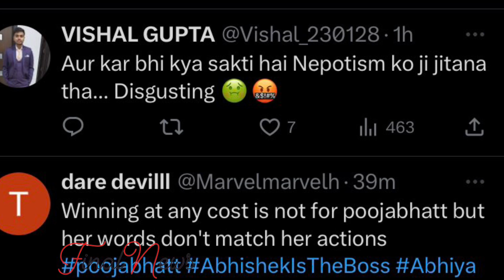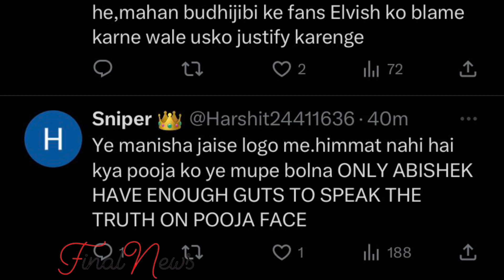Pooja Bhatt PUSHED Manisha Rani BADLY During Captaincy Task | LIVE FEED | Bigg Boss OTT 2